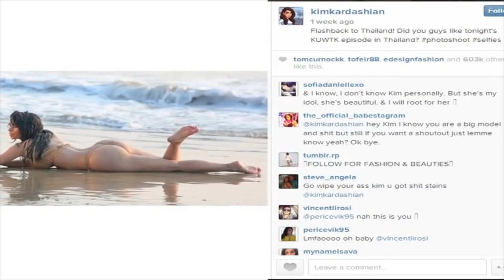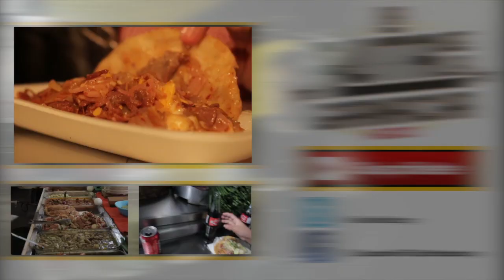TACOS DE HUMO debajo del puente BISTEC, CHORIZO, y MÁS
Lalo recomienda:
El taco de Bistec con salsa verde, no olvides ponerlo papa, nopal o frijoles.

Dirección:
Mercado de Jamaica. Congreso de la Unión y Guillermo Prieto. Colonia Jamaica, Del. Venustiano Carranza. Metro Jamaica.

Horario:
Lunes a Sábado de 8:00 pm a 03:00 am

Precio:
Taco $24 pesos

Variedad ++
Sabor
Calidad
Precio ++